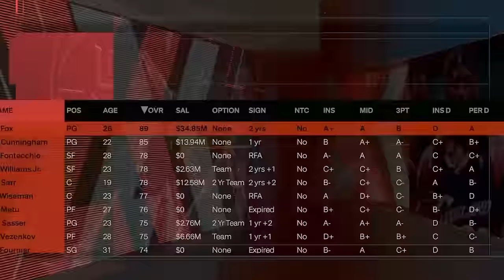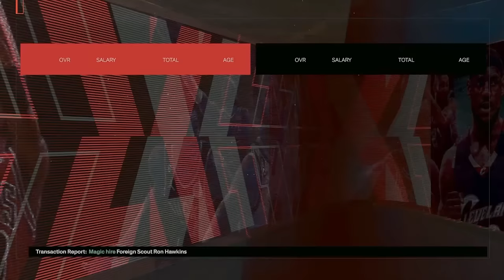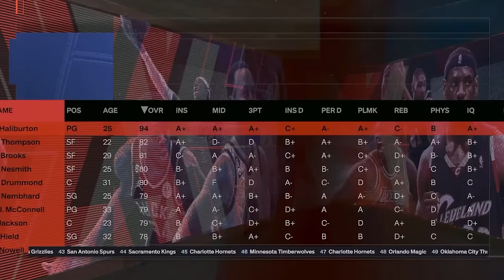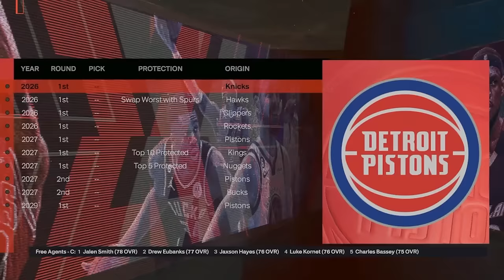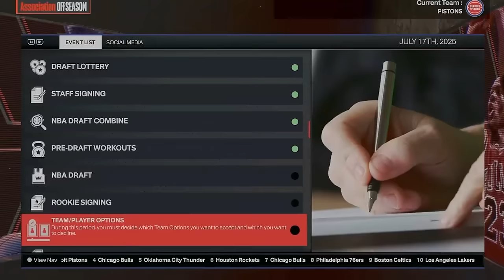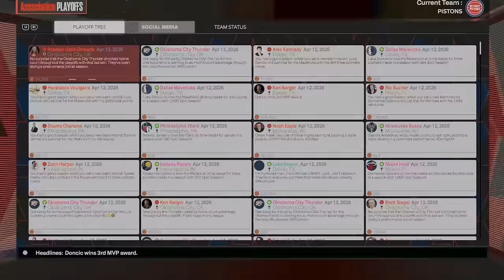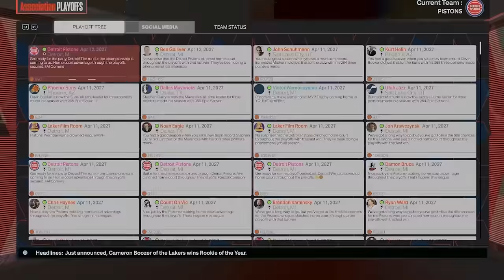I Turned the Worst NBA Team into the Best Team